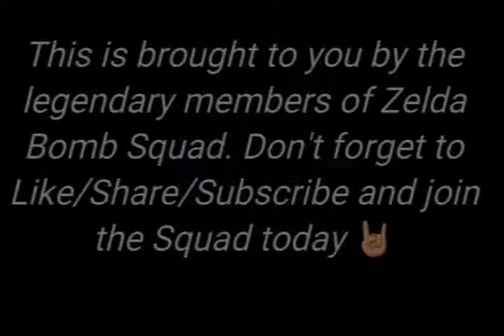Resident Evil 5: Gold Edition: Part 17: Time For Fun